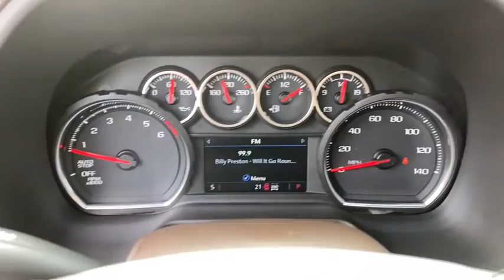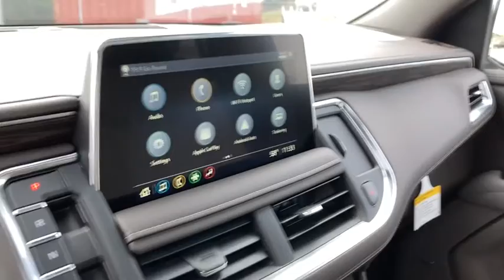2021 Chevrolet Tahoe Wilmington, Myrtle Beach, North Myrtle Beach, Conway, Lumberton SC 16250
Summit White New 2021 Chevrolet Tahoe available in Wilmington, South Carolina at Jud Kuhn Chevrolet. Servicing the Myrtle Beach, North Myrtle Beach, Conway, Lumberton, SC area.

Preferred Equipment Group 1LT|3.23 Rear Axle Ratio|Wheels: 18 x 8.5 Bright Silver Painted Aluminum|Wheels: 22 x 9 Steel Interim (LPO)|Wheels: 22 6-Spoke Midnight Silver (LPO)|Front High-Back Reclining Bucket Seats|Leather Seat Trim|Power Release 2nd Row Bucket Seats|2nd Row Pwr Release 60/40 Split-Folding Bench Seat|Driver Alert Package|Luxury Package|LT Signature Package|Radio: Chevrolet Infotainment 3 Plus System|Dual-Pane Power Panoramic Sunroof|License Plate Front Mounting Package|Polished Exhaust Tip|Max Trailering Package|Premium Smooth Ride Suspension|10-Way Power Driver & Passenger Seat Adjusters|Memory Settings|3rd Row 60/40 Power-Folding Split-Bench Seat|Memory Settings for Driver|Driver & Front Outboard Passenger Airbags|Color-Keyed Carpeting Floor Covering|1st & 2nd Row Color-Keyed Carpeted Floor Mats|Remote Start|Bright Front & Rear Door Sill Plates|Floor Console w/Storage Area|Auto-Dimming Inside Rear-View Mirror|Outside Heated Power-Adjustable Mirrors|Integrated Trailer Brake Controller|Wireless Charging|Heated Driver & Front Passenger Seats|Heated 2nd Row Outboard Seats|Automatic Heated Steering Wheel|2 USB Data Ports|Power Tilt & Telescopic Steering Column|Leather-Wrapped Steering Wheel|2-Speed Active Electronic AutoTrac Transfer Case|Hitch Guidance w/Hitch View|LED Daytime Running Lamps|Hands-Free Rear Power Programmable Liftgate|Advanced Trailering System|SiriusXM Radio w/360L|HD Radio|Front & Rear Park Assist|Forward Collision Alert|Rear Cross Traffic Alert|Universal Home Remote|Lane Keep Assist w/Lane Departure Warning|Automatic Emergency Braking|Infotainment Display|Lane Change Alert w/Side Blind Zone Alert|Rear Pedestrian Alert|Bose 9-Speaker Stereo Audio System Feature|HD Surround Vision|Extra Capacity Cooling System|Advanced Trailering Package|Auto-dimming Rear-View mirror|Compass|Auto High-beam Headlights|AM/FM radio: SiriusXM with 360L|Internet access capable: 4G LTE Wi-Fi Hotspot capable|Premium audio system: Chevrolet Infotainment 3|Apple CarPlay/Android Auto|4-Wheel Disc Brakes|9 Speakers|Air Conditioning|Electronic Stability Control|Front Bucket Seats|Front Center Armrest|Power Liftgate|Spoiler|Tachometer|Voltmeter|3rd row seats: split-bench|ABS brakes|Automatic temperature control|Brake assist|Bumpers: body-color|Delay-off headlights|Driver door bin|Driver vanity mirror|Dual front impact airbags|Dual front side impact airbags|Emergency communication system|Four wheel independent suspension|Front anti-roll bar|Front dual zone A/C|Front reading lights|Fully automatic headlights|Garage door transmitter|Heated door mirrors|Heated front seats|Illuminated entry|Low tire pressure warning|Memory seat|Occupant sensing airbag|Outside temperature display|Overhead airbag|Overhead console|Panic alarm|Passenger door bin|Passenger vanity mirror|Power door mirrors|Power driver seat|Power passenger seat|Power steering|Power windows|Rain sensing wipers|Rear air conditioning|Rear anti-roll bar|Rear reading lights|Rear seat center armrest|Rear window defroster|Rear window wiper|Remote keyless entry|Roof rack: rails only|Security system|Speed control|Speed-sensing steering|Split folding rear seat|Steering wheel mounted audio controls|Telescoping steering wheel|Tilt steering wheel|Traction control|Trip computer|Variably intermittent wipers